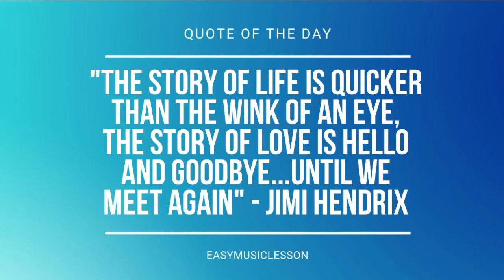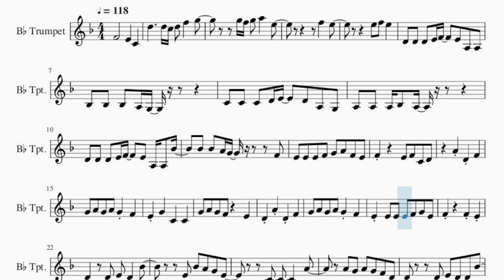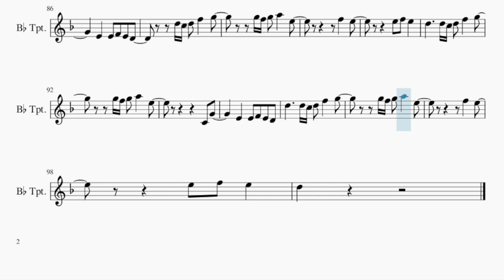Trumpet Sheet Music: How to play The Ballet Girl by Aden Foyer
Comment and let us know how the videos have helped you. It keeps us going! :)Here is a sheet music/tab video on the song The Ballet Girl by Aden Foyer on the trumpet. A trumpet sheet music arrangement which is transposed to notes that are easily played by trumpet, for the song The Ballet Girl by Aden Foyer.

EasyMusicLesson teaches you to play the your favorite instrument, through well-arranged sheet music so that you too can learn how to play The Ballet Girl by Aden Foyer on the trumpet as fast as you can. A trumpet sheet music with backing tracks to help your play the song better.

Chords of Trumpet arrangement:
Ab Maj   F Min   Bb Maj   Ab Maj   G Min   Bb Maj   C Min   F Min
Bb Maj   Eb Maj   G Min   C Min   F Min   Bb Maj   Ab Maj   F Min
F Min   F Min   Bb Maj   Ab Maj   G Min   Bb Maj   Ab Maj   F Min
F Min   F Min   Bb Maj   Ab Maj   F Min   F Min   F Min   Bb Maj
Ab Maj   G Min   Bb Maj   Ab Maj   F Min   F Min   F Min   Bb Maj
Ab Maj   G Min   Bb Maj   C Min   F Min   Bb Maj   Eb Maj   G Min
C Min   F Min   Bb Maj   Eb Maj   G Min   Ab Maj   F Min   F Min
F Min   Bb Maj   Ab Maj   G Min   Bb Maj   Ab Maj   F Min   F Min
F Min   Bb Maj   Ab Maj   F Min   F Min   F Min   Bb Maj   Ab Maj
G Min   Bb Maj   Ab Maj   F Min   F Min   F Min   Bb Maj   Ab Maj
F Min   F Min   F Min   Bb Maj   Ab Maj   G Min   Bb Maj   Ab Maj
F Min   F Min   F Min   Bb Maj   Ab Maj   G Min

Melody notes of Trumpet:
F4       E4   C4   D5     D5 C5 D5 F5   G5
G5 F5 G5 A5   E5
F5   E5
E5 F5 E5
D4 D4 D4 E4 F4   E4 A3 A3
Bb3 Bb3 Bb3 A3 G3
C4 C4 C4 D4 E4   D4 A3 G3
A3 A3 A3 Bb3 A3
D4 D4 D4 E4 F4   E4 A3 A3 Bb4
Bb4 Bb4 A4 G4     F4
E4 E4 E4 F4 G4 A4 F4 E4
F4     E4 F4 C4 D4
A4 D4 F4
G4 A4 G4 A4 G4 F4
D4 A4 D4 F4
E4 E4 E4 E4 F4 G4 E4
F4     F4 E4
D4   D4 E4 D4   Bb4
E4 Bb4 A4 G4 E4
C4 C4 C4   A4
A4 G4 A4 G4 F4 D4
D4 E4 D4 D4 Bb4
G4 Bb4 Bb4 A4 G4 E4
C4 G4
E4   E4 F4 E4 D4
D5 C5 D5 F5   G5
F5   E5
E5 F5 E5
D5     D5 C5 D5 F5   G5
C4 G4
D4 E4 F4     D4 E4 D4
E4 D4 Bb3       E4
D4 E4   E4 E4 G4
F4
A4 G4 A4   F4 E4 D4
E4 C5 Bb4     F4 F4
G4 F4 G4   G4 A4 Bb4
A4   F4 E4 F4 E4 D4
A4 D4 F4
F4     F4 E4
C4 G4
F5   E5
E5 F5 E5
C4 G4
F4     F4 E4
C4 G4
F5   E5
E5 F5 E5